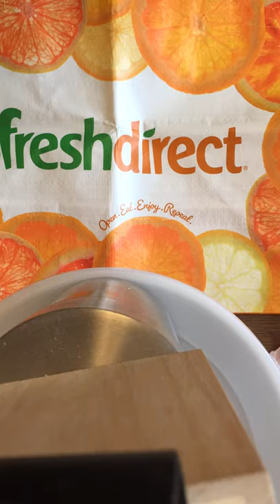How to Make an Apron- Reduce, Reuse and Recycle!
The 3 Rs are our inspiration for this craft.  We made this apron out of recycled plastic shopping bags.  It is great as an apron or a smock! It even has a cool pocket.  It is also waterproof.  Make your own crafts out of disposable materials! Do you part for the environment!